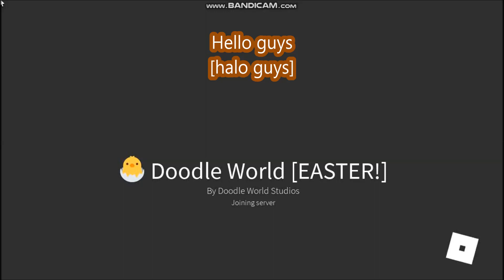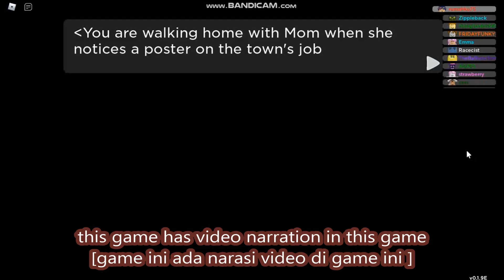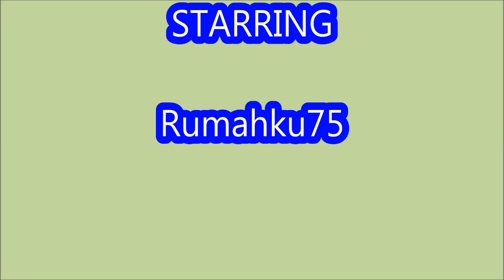*ALL CODES WORK* [EASTER!] Doodle World ROBLOX | April 15, 2022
Doodle World
- ALL CODES WORK
- [EASTER!]